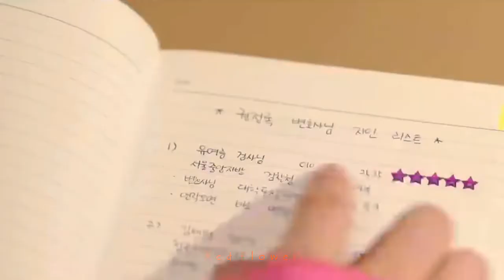Kore Klip // Naber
Dizi adı : Touch Your Heart

Ay bu ikili çok yakışıyor😍 Umarım beğenirsiniz😊